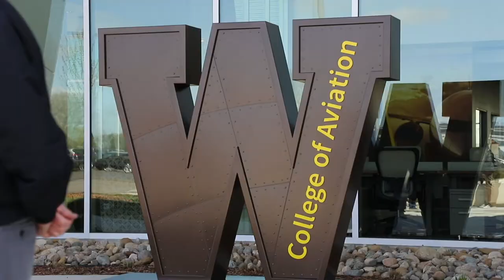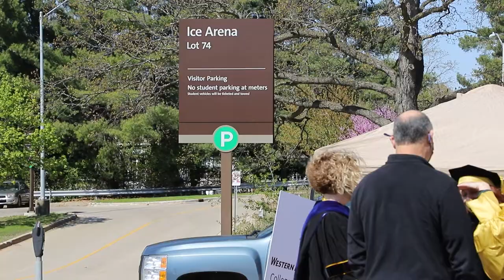WMU hosts in person graduation events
Students, family and faculty celebrated the class of 2021 on their graduation day, May 1. On April 30 at their new facility in Battle Creek, the School of Aviation held an in person ceremony. At Sangren Hall, the College of Education and Human Development did a drive-by celebration. Over at George Sprau Tower, the College of Fine Arts gathered to celebrate and take pictures with president Montgomery. At Lawson Ice Arena the College of Arts and Sciences celebrated together. On East Campus, the College of Health and Human Services had a large turnout for their in person event. At Elson S. Floyd Hall the College of Engineering and Applied Sciences rejoiced in a large, socially distanced get together.

Intro/Outro Animations by Chad Wrege